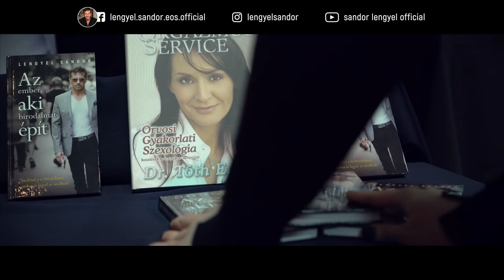VLOG #29 - KINEK VAN IGAZA?